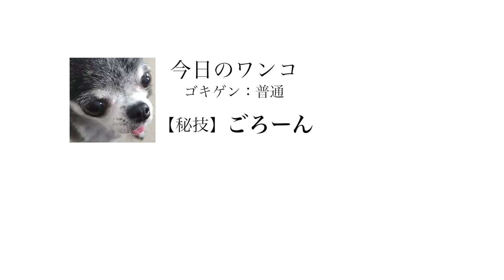【今日のワンコ】秘技『ごろーん』披露の巻〜チワワ編〜【キュン死注意】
【ジョンのテンション低めな実況動画】
渋谷の某事務所に所属。喋ったり歌ったり演奏したりしてますー
応援してくださる方はGood評価していただけたら嬉しいです！

ニコニコ等にも出没中し脱出ゲームなど、
無料の面白いダウンロードゲームを探してます！

猫よりも犬！子犬大好き♪
流行のペットのトイプードルよりも柴犬よりもチワワ！
激かわに癒やされて下さい！！